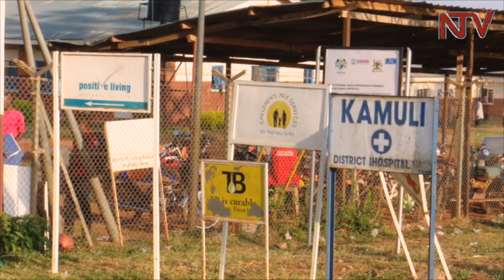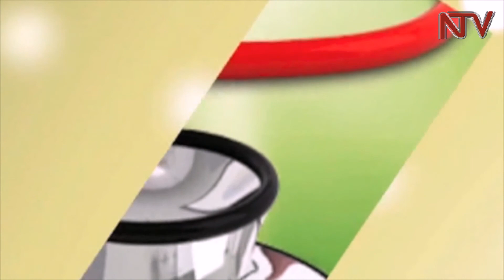HEALTH FOCUS: Why are immunisable diseases still prevalent?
Immunization is a proven tool for controlling and eliminating life-threatening infectious diseases and is estimated to avert between 2 and 3 million deaths each year. Immunisation is one of the most cost-effective health investments, with proven strategies that make it accessible to even the most hard-to-reach and vulnerable populations. Whereas a lot of effort has been directed towards elimination of immunisable diseases in the country, cases of morbidity and mortality related to immunizable diseases are prevalent